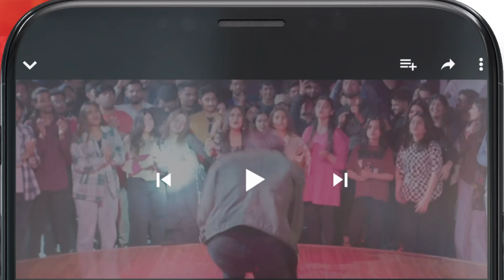Meesni Episode 75 - Best Scene 02 bilalqureshi mamia - HUM TV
CAST:

Bilal Qureshi
Sharmeen Kashif
Faiq Khan
Arsalan Butt
Najiba Faiz
Mamia
Ahmad Taha Ghani
Haseeb Khan
Laila Zuberi
Faiza Gilani
Ali Raza
Sikandar Nawaz
Tahira Imam
Iqra Shahnaz
Kashaf Noor
Abdul Manan
Soofia